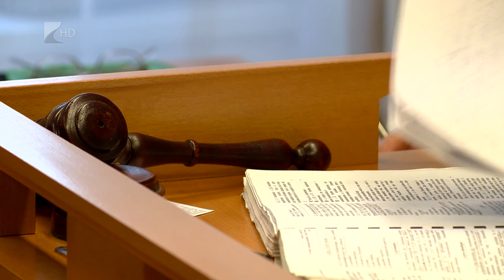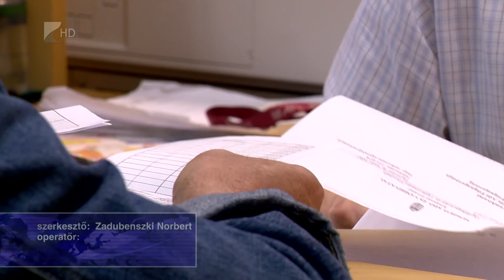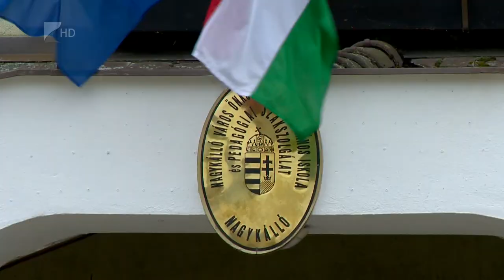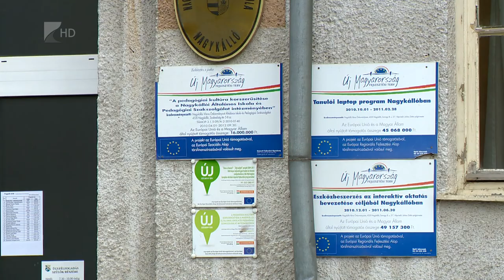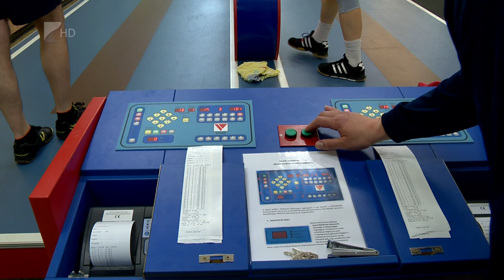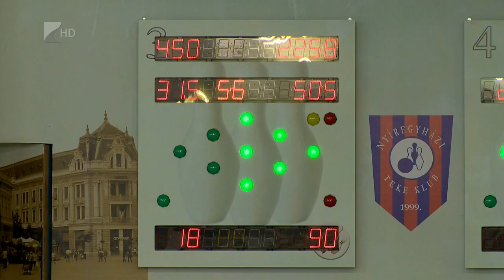Híradó 2017.11.01. - Kölcsey Tv